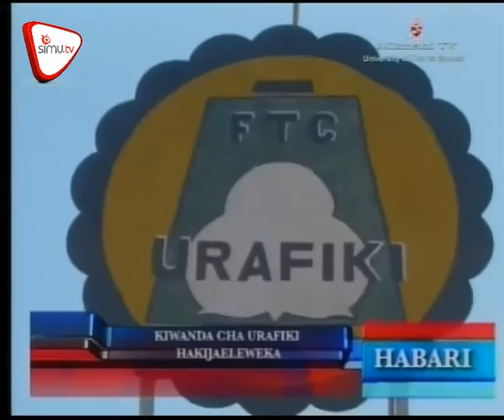Wafanyakazi Kiwanda Cha Urafiki Waneemeka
Wafanyakazi wa kiwanda cha urafiki wanatarajia kupokea mshahara mpya mwezi huu huku aliyekuwa ofisa utawala akisimamishwa kazi.